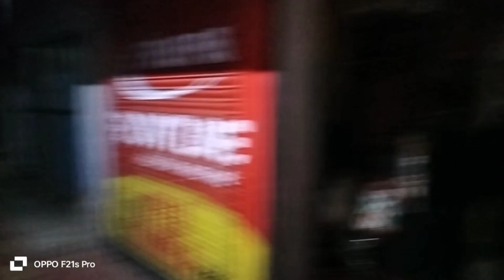Itna Tayari Kyu? 🤭😋 //Sushma'sVlog //Vlog-328